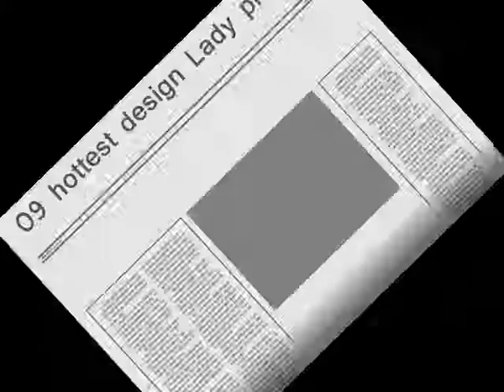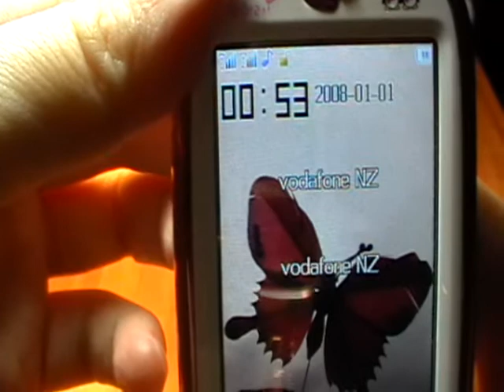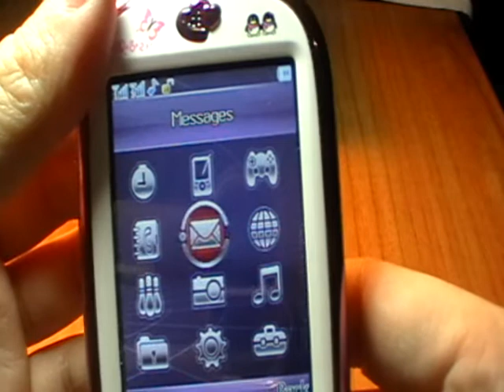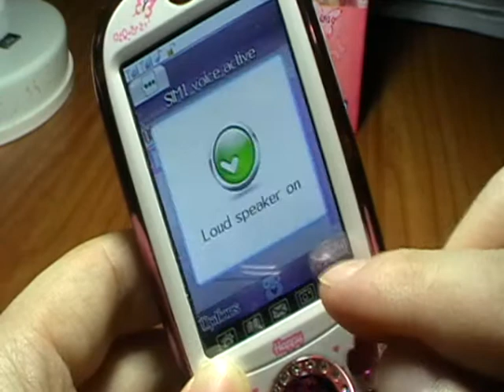09 hottest lady's phone